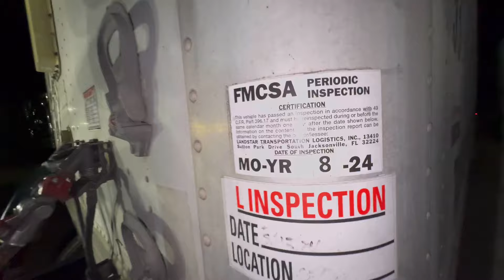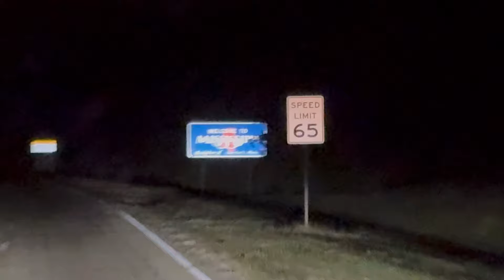Steady movin is a must @LandstarVideo